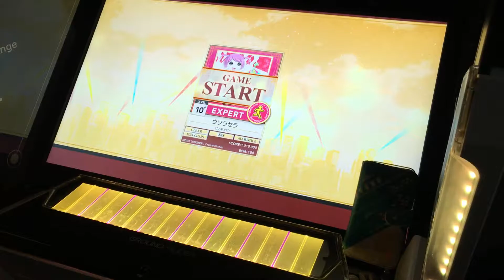[CHUNITHM STAR PLUS] ウソラセラ EXPERT ALL JUSTICE CRITICAL